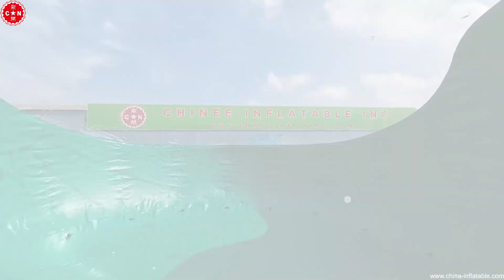Eco Oasis: Custom Green Inflatable Bubble Tent for Unique Outdoor Experiences! Tent1-5001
Immerse yourself in nature with our Custom Green Inflatable Bubble Tent! Perfect for glamping, outdoor events, or unique promotional setups, this eco-friendly bubble tent provides a stunning 360° view of your surroundings while offering comfort and style. Whether you're hosting a wedding, a corporate retreat, or just enjoying a night under the stars, this transparent bubble tent is the perfect blend of functionality and visual appeal.

Customize your inflatable bubble tent with green accents, branding, or additional features like air conditioning or LED lighting. Built with high-quality, durable materials, this inflatable tent is weather-resistant and easy to set up, making it ideal for both short-term and long-term use. Experience outdoor living in style while staying connected to nature in our Green Inflatable Bubble Tent!

Established in 1998,Chinee Inflatables is one of the leading and largest inflatable manufacturers in China. Centrally located in Guangzhou with factories in Dongsha Economic & High-tech Zone of Fangcun. Chinee group proudly hosts a skilled work force and offers its clients the benefits of being able to produce custom any number of custom specialty designs.